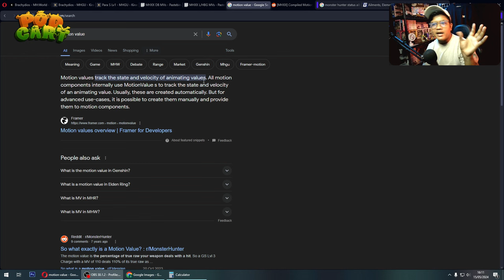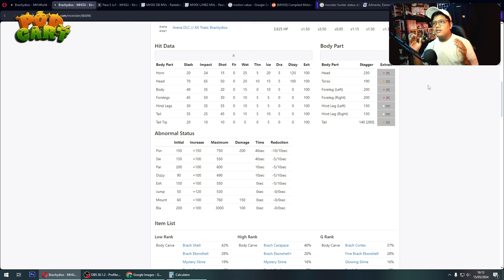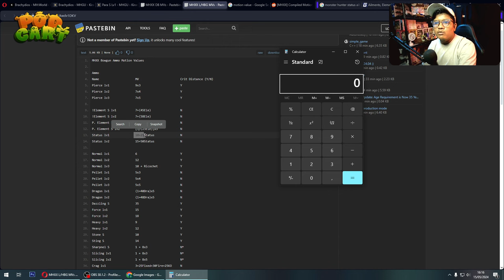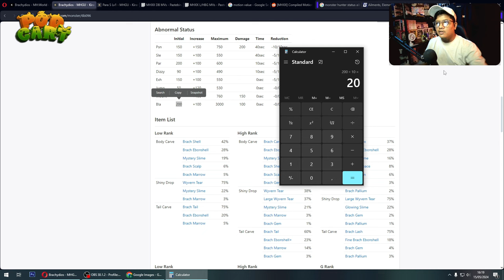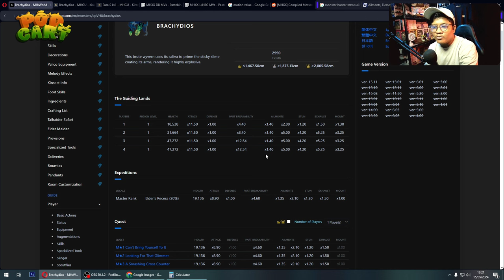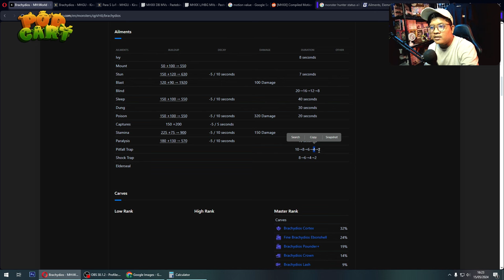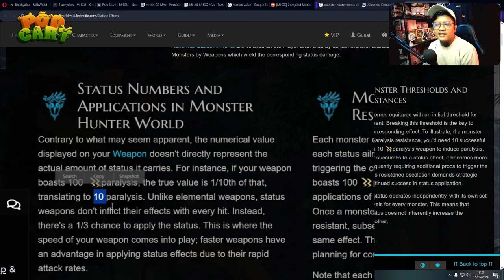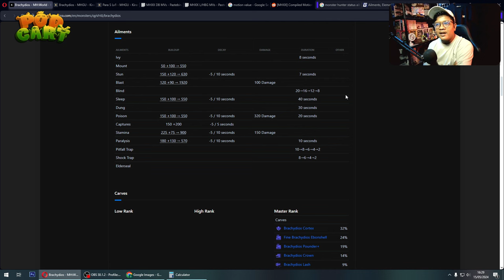INI PENYEBAB MONSTER BISA REAKSI NATURAL - PodCart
PC Specs :
❖ CPU Intel Core i7 3770
❖ Mainboard ASUS P8H77
❖ RAM 32GB DDR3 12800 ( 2x Corsair 8GB + 2x Kingston Fury 8GB )
❖ VGA Asus ROG Strix GTX 1060 6GB OC Ver.
❖ SSD Team GX2 1TB
❖ SSD Pioneer 128GB
❖ HDD Seagate Mobile HDD 1TB Slim. ST1000LM035 ( Converted )
❖ PSU Cooler Master EX2 525W

❖ 1st MONITOR Samsung CF24F390 1080p Curved 60Hz
❖ 2nd MONITOR Acer  H193HQV 720p
❖ 3rd MONITOR Acer  H193HQV 720p

❖ WEBCAM Razer Kiyo X
❖ MIC Taff UD-900FX
❖ CONTROLLER Gulikit KingKong 2 PRO

Song: Audiovibe Stream By Snail Music
Author: @SnailMusicES